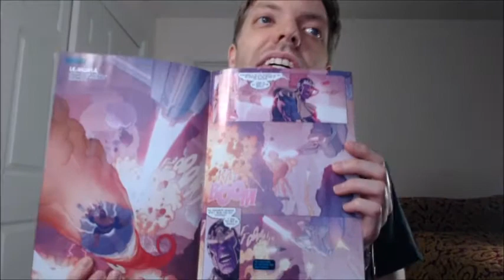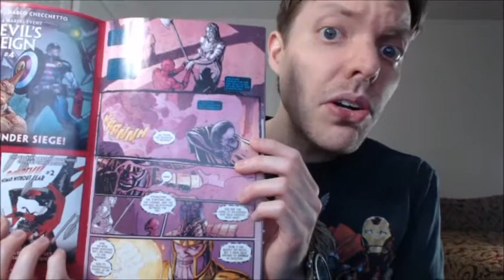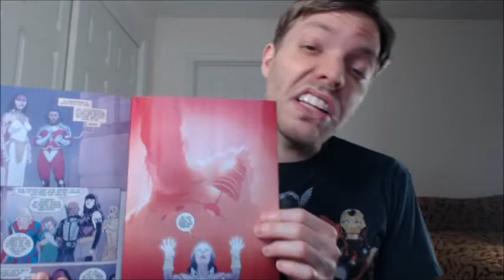Eternals #9 Review (Spoilers)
My Review of Eternals #9 w/ Spoilers